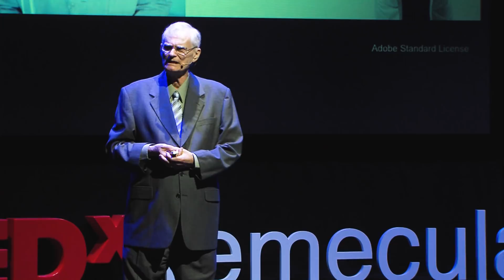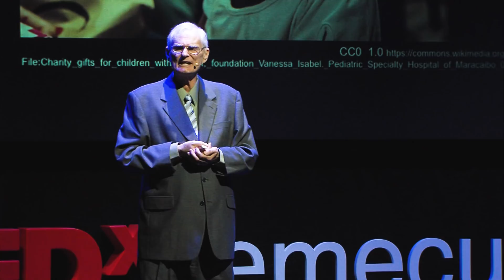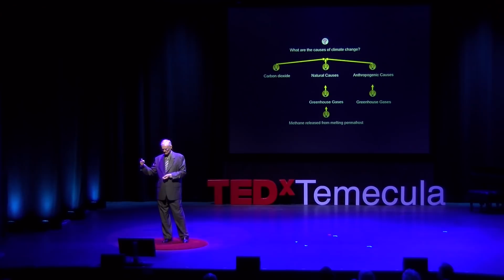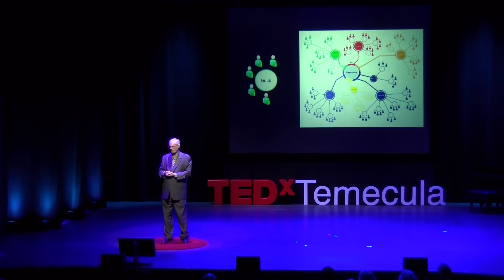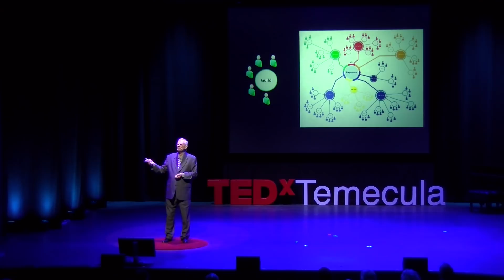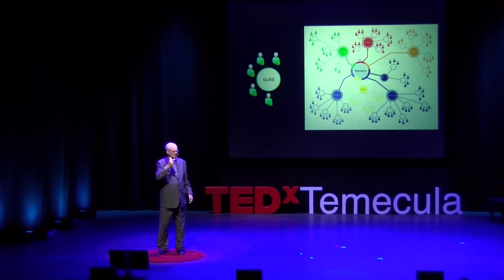Taming Conversation | Jack Park | TEDxTemecula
We believe it is possible to tame online conversations which go off the rails, in order to solve complex problems, both local and global. Jack has spent the last 30 years exploring applications of artificial intelligence to assisting humans in problem solving. Since 2010, he has been engaged in the evolution of the non-profit TopicQuests Foundation to facilitate serious online conversations about matters that matter, a process called Knowledge Gardening. This talk was given at a TEDx event using the TED conference format but independently organized by a local community.